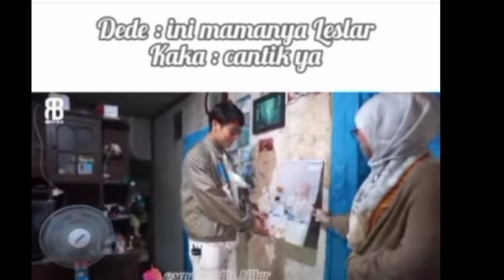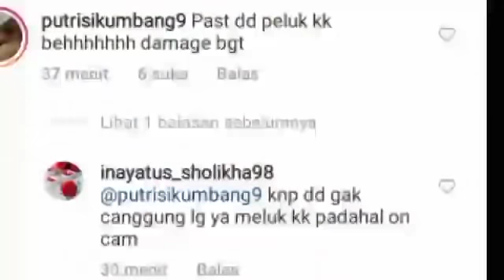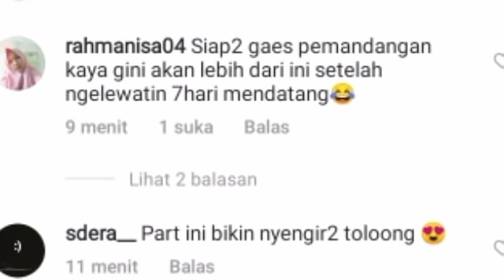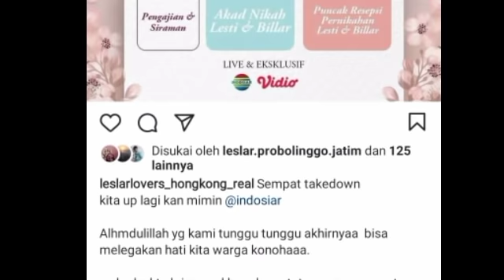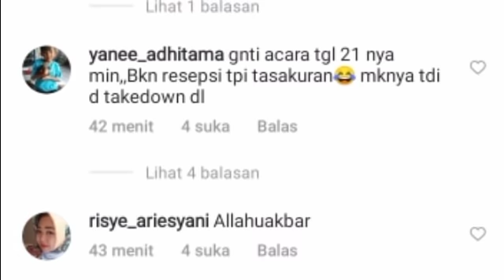TAKUT PUNDUNG ! LESTY GERCEP LAKUKAN INI KE BILLAR & KABAR DARI INDOSIAR SOAL PERUBAHAN ACARA LESLAR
Lesti kejora
Lesti
Lesti kejora
lesty & risky
Indosiar
Lesti DA
lesty DA